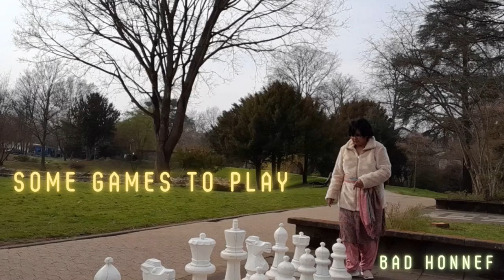Bad Honnef 20 March 2022 prof ather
The first Sunday of spring of 2022 .
I arrived in this small town a year ago and learnt so much of German culture and tradition , this from my view , though my walk on 20 March 2022 , which was the first sunday of starting sping ,Bad honnef is a loveble place and for sure we "Achieve absolute happiness naturally"
Prof Ather .